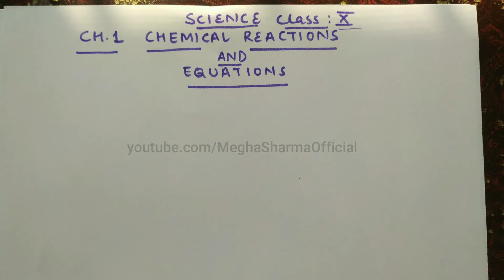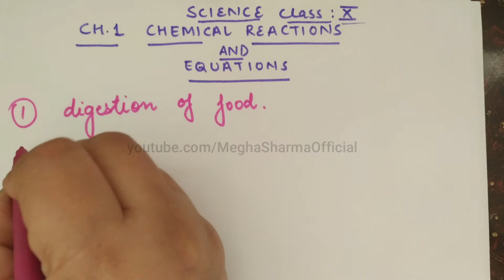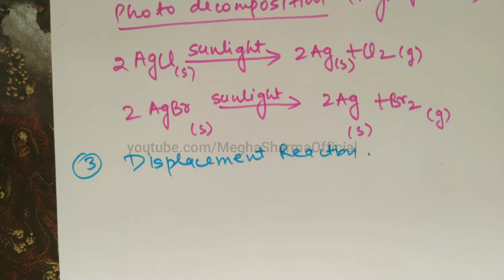TYPES OF CHEMICAL REACTIONS | CHAPTER 1| CLASS 10 SCIENCE | PART 1 | 2021 CBSE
CHAPTER 1
CHEMICAL REACTIONS
CBSE BOARD

YOUTUBE.COM/MeghaSharmaOfficial